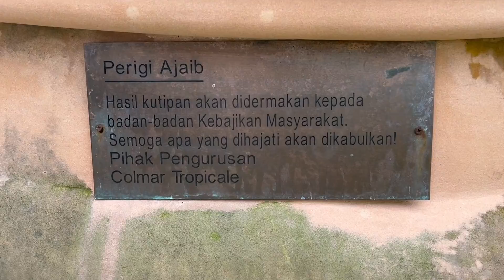A TRIP TO COLMAR TROPICALE, BERJAYA HILLS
Come along to COLMAR TROPICALE, BERJAYA HILLS with us where we spend an amazing 1 day, chilling, eating & exploring!